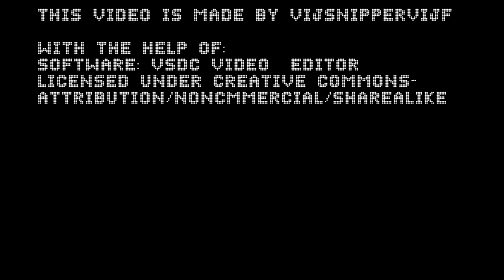Free Children Single Release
I'm today releasing a new single!